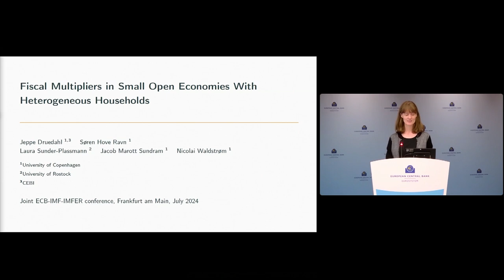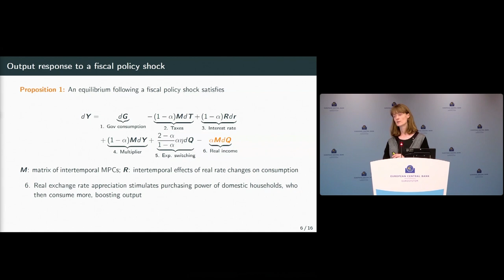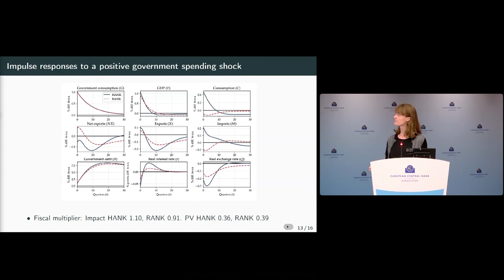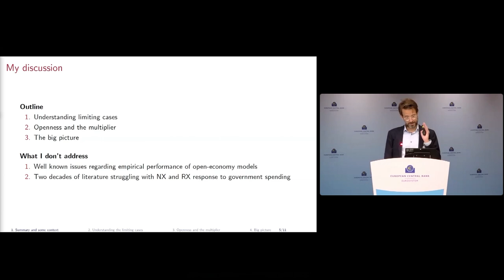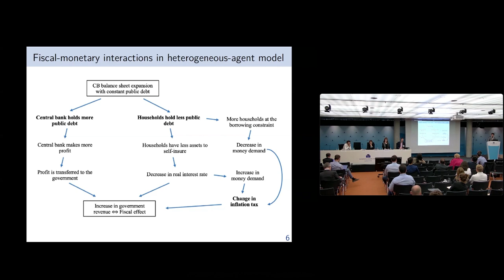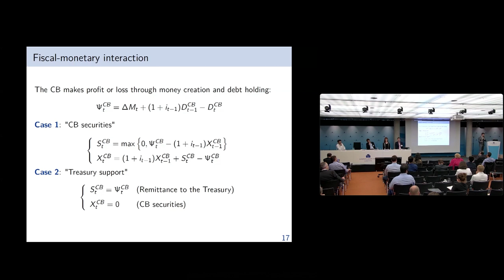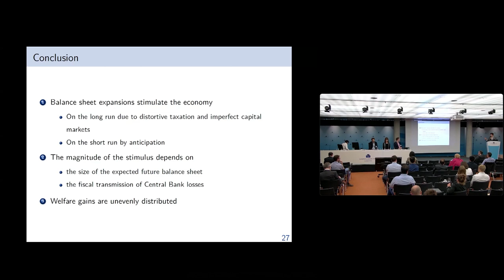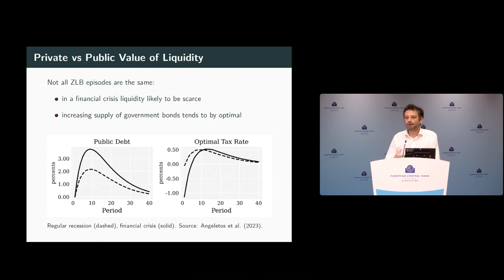Joint ECB-IMF-IMFER Conference 2024 - Global Challenges and Channels for Fiscal and Monetary Policy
Session 1 – Fiscal and monetary tradeoffs when balance sheets matter

Session chair: Ralph Lütticke, Eberhard Karls Universität Tübingen

Fiscal Multipliers in Small Open Economies with Heterogeneous Households

Balance sheet policies and Central Bank losses in a HANK model

Yann Perdereau*, Paris School of Economics
Charles Labrousse, Institut National de la Statistique et des Études Économiques - INSEE
Discussant: Luigi Iovino, Università Bocconi